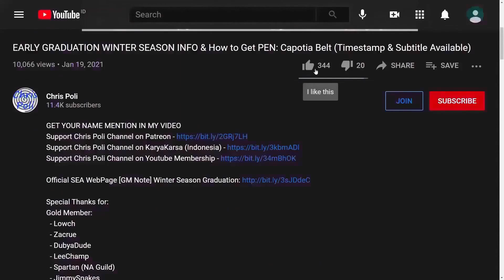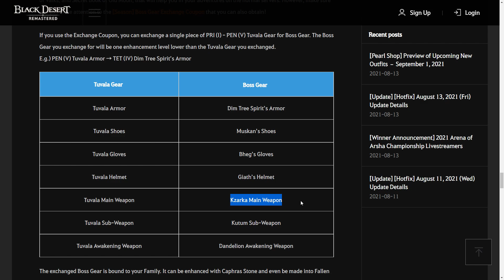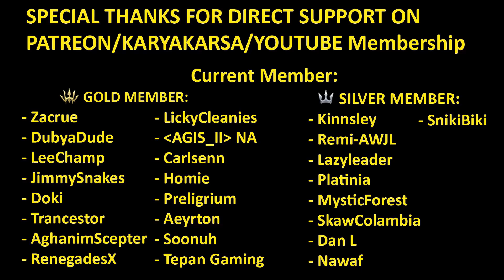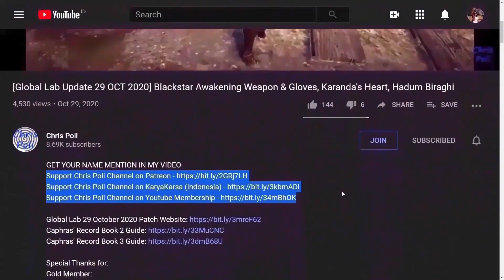[Season] Boss Gear Exchange Coupon, Exchange Boss Gear from Tuvala Gear Guide [Black Desert]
Note:
After 29 Sep 2021 Pearl Abyss make change to get quest for Boss Gear Exchange, from Fughar to NPC Pulvio is located in Velia City. all rest content still same

Special Thanks To:
Gold Member:
  - Zacrue
  - DubyaDude
  - LeeChamp
  - JimmySnakes
  - Doki
  - Trancestor
  - AghanimScepter
  - RenegadesX
  - LickyCleanies
  - Agis_II (NA Guild)
  - Carlsenn
  - Homie
  - Preligrium
  - Aeyrton
  - Soonuh
  - Tepan Gaming
Silver Member:
  - Kinnsley
  - Remi-(AWJL)
  - LazyLeader
  - Platinia
  - MysticForest
  - SkawColambia
  - Dan L
  - Nawaf
  - SnikiBiki
Bronze Member:
  - ThePirateBeowolf
  - Charles
  - Henry
  - UpScale
  - Kenny
  - Firdaus
In-Active Member:
 - Lowch
 - Spartan (NA Guild)
 - Doughnuts
 - Ellion
 - Bumaru
 - CaptainSpock
 - Leon Muhkuh
 - Mansuru
 - Miuse
 - Ryusei
 - Mr Joiner
 - M. Owen
 - Deffmond
 - Pulv
 - Gospel

Time Stamp:
00:00 Intro
00:09 Tips to Watch Any of Chris Poli's Video
00:30 "[Season] Boss Gear Exchange Coupon" Source
01:17 When Can star to use "[Season] Boss Gear Exchange Coupon"
01:37 Tuvala Gear
01:52 How to Convert Tuvala Gear
02:18 Choose Gear to Exchange to become Boss Gear
03:42 How to Use "[Season] Boss Gear Exchange Coupon"
05:21 Hand over "[Season] Boss Gear Exchange Coupon"
05:36 If Loss "[Season] Boss Gear Exchange Coupon"
05:53 Hand Over "Tuvala Gear"
06:03 Crystal on Gear
06:14 How to Extract Crystal from Gear
07:15 How to Remove Crystal from Gear
07:50 Hand Over "Tuvala Gear"
08:01 Getting Boss Gear Box (Weapon)
08:12 Opening Box for Another Class
08:36 Use Season Boss Gear for Finishing Dorin Morgrim's Adventure Log
08:54 Use Season Boss Gear for Crafting Fallen God's Gear
09:04 Special Thanks for Direct Support
09:37 Support Chris Poli Channel on Patreon/KaryaKarsa/Youtube Membership
10:16 Ending